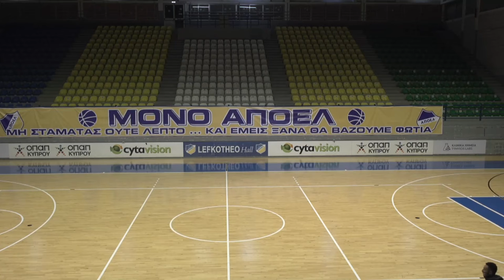Δηλώσεις Σ. Μιχαήλ: ΑΠΟΕΛ - Κεραυνός / Ημ. Play Off ΟΠΑΠ Basket League 2020-2021